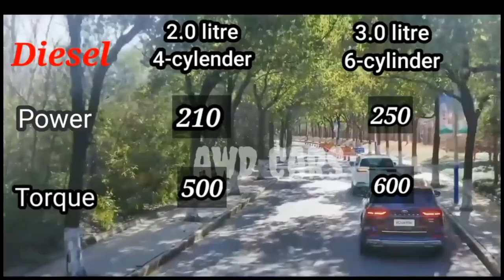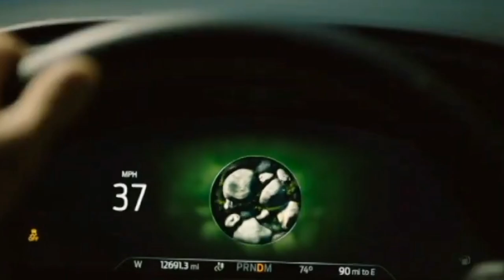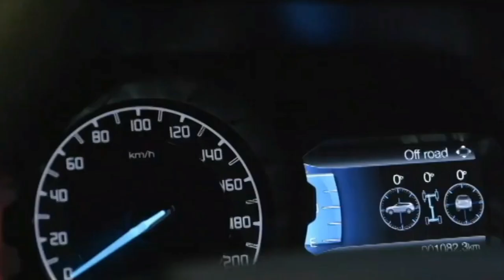2022 NEXT-GENERATION FORD ENDEAVOUR, इसके अंगे सब बेकार l Real SUV, CAR AUTO SHOW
Next-gen Ford Endeavour: first spy pictures

A first set of spy shots have surfaced in Australia that show the next-gen Ford Endeavour SUV undergoing road tests. The Ford Endeavour is sold overseas as the Everest.

Next gen Ford Everest will continue to share its platform, powertrain with the Ranger

Will come with a 2.0-litre twin-turbo diesel and could get a 3.0-liter diesel as well

World debut expected to take place sometime next year

Next-gen Ford Endeavour (Everest): what the spy pictures reveal

The spy shots give us a clear hint that the new Endeavour will be more of an evolution than a revolution, as far as its dimensions and overall looks go. It will be a bit more squarish and bolder in looks, and will have styling cues from the newer Ford SUVs and pickup-trucks, like the recently updated F150.

Next-gen Ford Endeavour (Everest): platform and powertrain details

The new SUV will be based on a slightly updated ladder frame architecture that will first be seen on the next-gen Ford Ranger. The same platform is also expected to be used by Volkswagen for their next-gen Amarok pickup, which will be sold in some international markets.

Apart from the chassis, the new Endeavour will also share engine options and a few body panels from the yet-to-be-unveiled next-gen Ford Ranger. The new Ranger will adapt styling similar to the F150, including the C-shaped daytime running lights and a squarish front look. The four-wheel-drive system and drivetrain will be shared as well.

Next-gen Ford Endeavour (Everest): expected launch timeline

The new Ford Everest will most likely see a world premiere in 2022, and the model, just like the outgoing version, is initially expected to go on sale in Australia and ASEAN markets. As far as India goes, expect the new model to come here a little later. Apart from the new Endeavour, Ford is also readying an all-new C-SUV for India, as well as a major update to the current-gen EcoSport.

2022 ford equator
 2021 ford equator
ford equator 2021 interior
ford equator 2021 price
 ford equator 2022
ford equator india
new ford equator
6 seater family suv
Upcoming endeavour
Ford endeavour
Ford equater
Ford equator
Ford equator 2022
#  Equator in china
Ford new suv Plug in hybrid
Ford everestford
endeavour 2020
 ford endeavour 2021
new ford endeavour 2021
new ford endeavour
new ford endeavour specifications
 new features in ford endeavour
 ford endeavour deatailed video
ford endeavour detailed review

ford endeavour specifications
ford endeavour music system update
 ford endeavour music system sound
ford endeavour music system
  2021 ford endeavour
 Car Auto show
Auto show
Car Auto show india